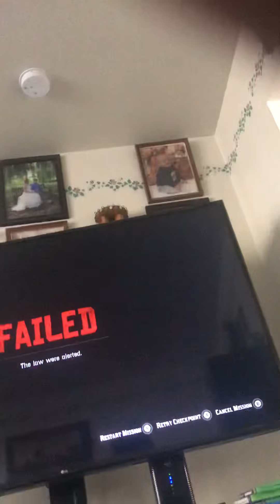Rdr2 part 72